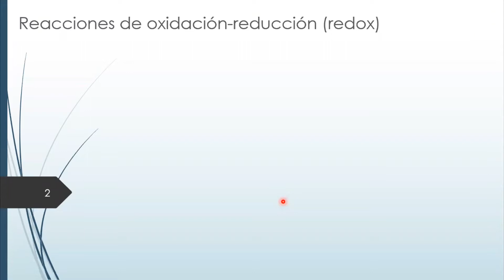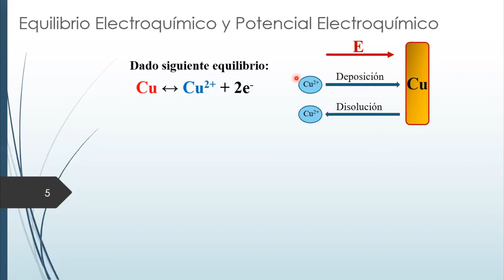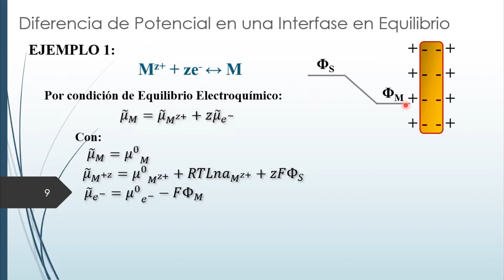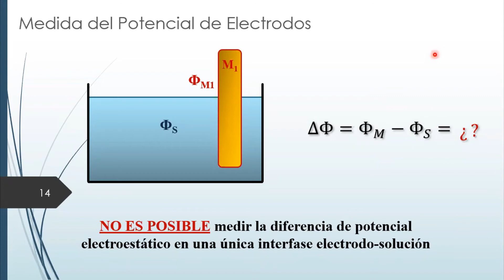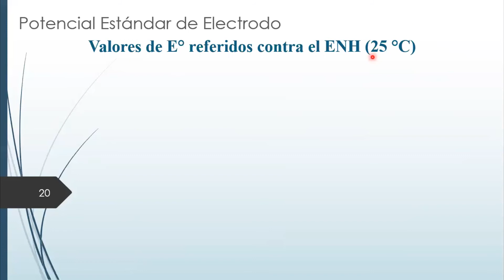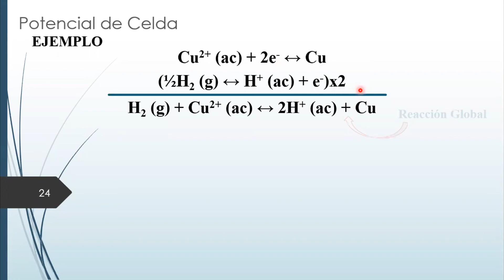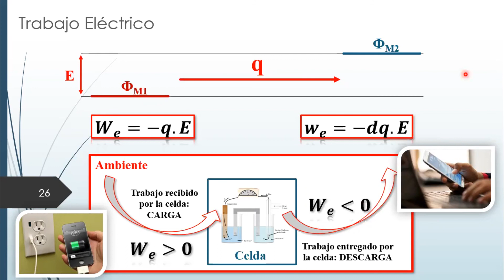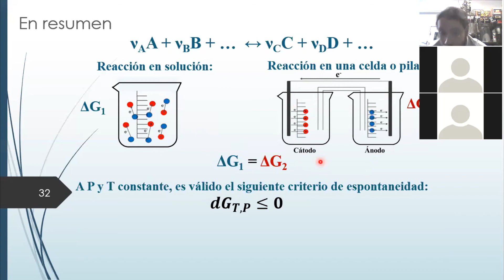Fisicoquímica 104, Clase 7